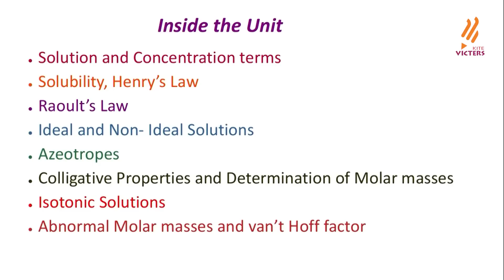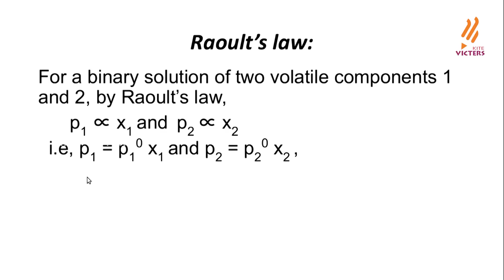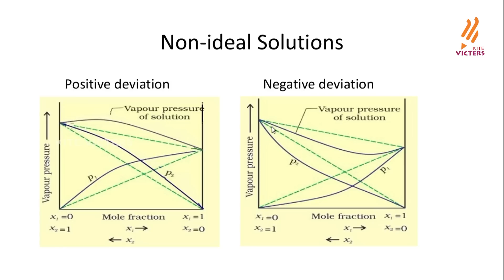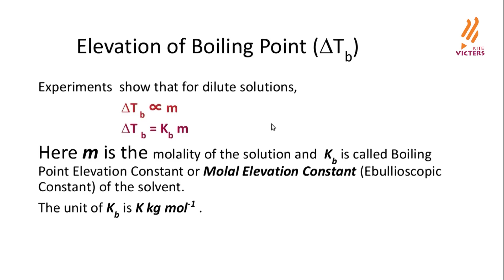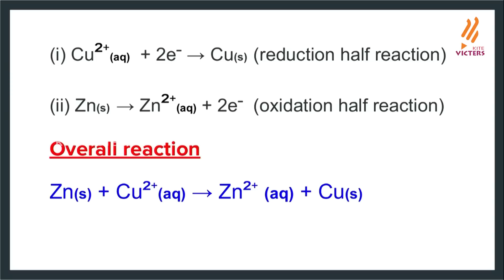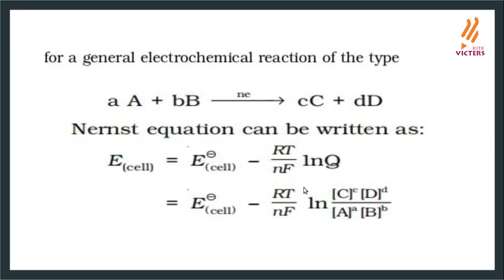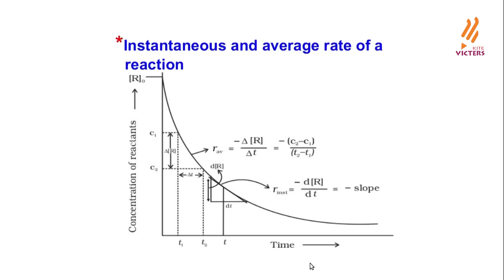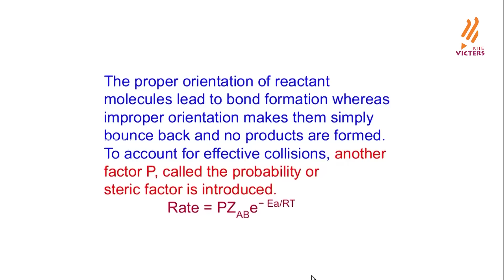Plus two Chemistry | Revision 2023 | Kite Victers Ep - 01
പൊതുപരീക്ഷയ്ക്ക് തയ്യാറാകുന്ന വിദ്യാര്‍ത്ഥികള്‍ക്ക് വേണ്ടി എല്ലാ വിഷയങ്ങളുടെയും ചുരുക്ക രൂപത്തിലുള്ള പഠനം സാധ്യമാക്കുന്നതിലേക്കായി കൈറ്റ് വിക്ടേഴ്സ് ചാനലില്‍ ആരംഭിച്ച പത്ത്, പ്ലസ്ടു കുട്ടികൾക്കായുള്ള പരീക്ഷാ അനുബന്ധ റിവിഷന്‍ ക്ലാസുകള്‍ ആണിത് .